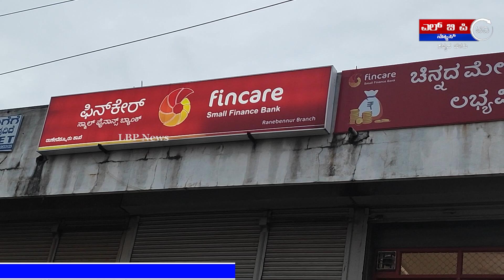ಸಾಲ ತೆಗೆದುಕೊಳ್ಳುವ ಮುನ್ನ ಎಚ್ಚರ ವಹಿಸಿ ಬ್ಯಾಂಕ್ ಲ್ಲಿ ಒಂದು ಸಾರೆ ಕಟ್ಟುಬಾಕಿ ಆದರೆ ಎಲ್ಲೂ ಸಾಲ ಸಿಗುವುದಿಲ್ಲ,